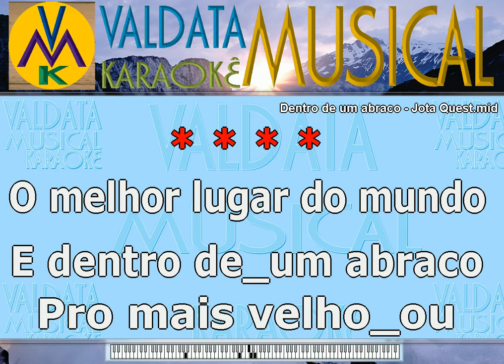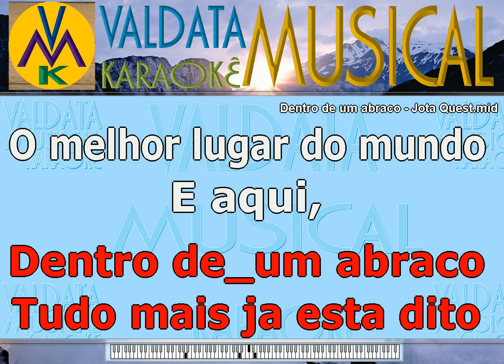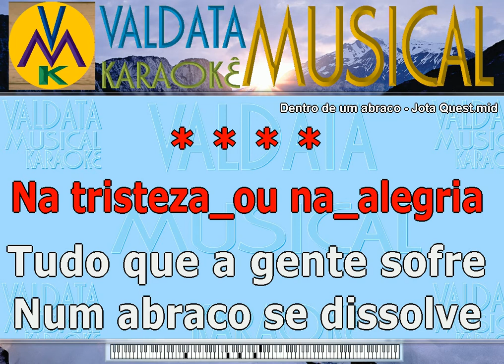Dentro de um abraco Jota Quest Karaoke